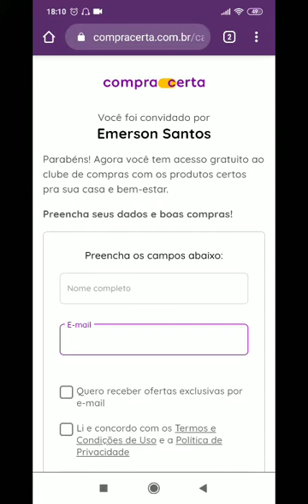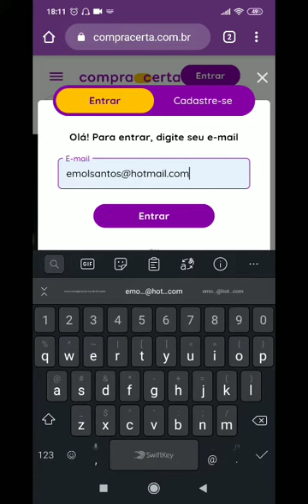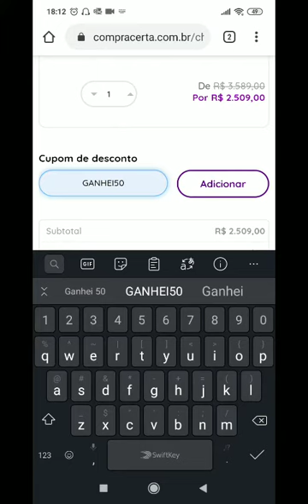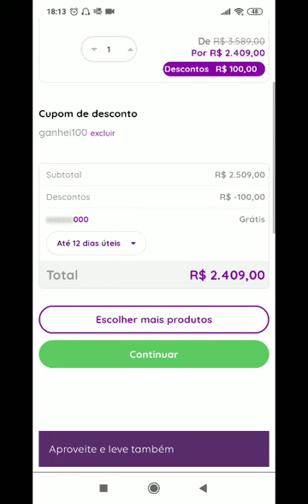Como acessar o site Compra Certa gratuitamente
Olá! Aqui está o link do Convite gratuito para você

🎁 O Site também tem Lista de Casamento.
(Cadastre-se no link acima primeiro).
 Os Noivos ganham bônus, além dos presentes.

Para acessar a loja Compra Certa e verificar os preços e produtos, é necessário adquirir um convite ou ser convidado por um dos membros. Sou membro do Clube Compra Certa e os convites são limitados. Após fazer o cadastro pelo link acima, é só acessar o e logar em "Entrar", digitando o e-mail cadastrado! Se tiver qualquer dúvida, pode perguntar!

Dúvidas?